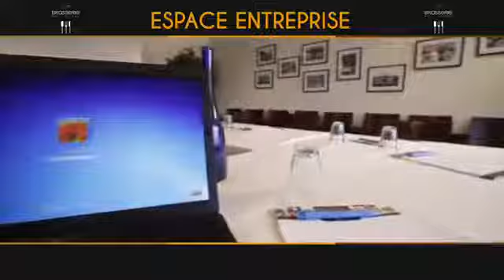La Brasserie de l'Aviron en Vidéo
Brasserie de l'Aviron Bayonne